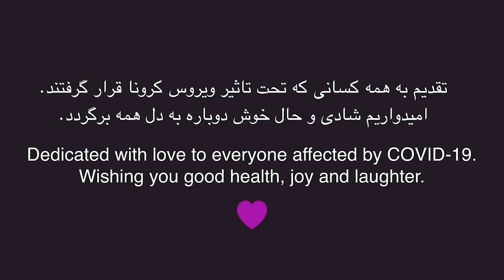Age Ye Rooz - Arash Avin ft. Sogand & Babak Amini